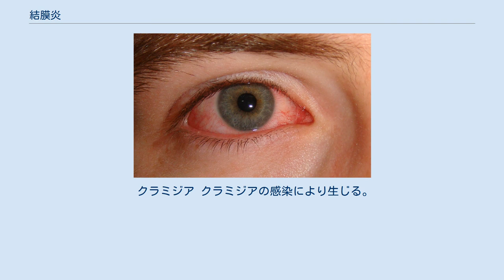結膜炎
結膜炎（けつまくえん、Pink eye）とは、結膜にできる炎症のことをいう。
なお、慢性化した結膜炎を「慢性結膜炎」ということもある。
 感染症・アレルギー等を原因として結膜に炎症を生じる。
 大きく分けると感染性（細菌性結膜炎・ウイルス性結膜炎など）と、非感染性（アレルギー性結膜炎）に大別される。
 細菌性結膜炎 様々な細菌によって結膜炎を生じる。
眼脂の性状は黄色膿性。
濾胞やリンパ節腫脹は認められない。
原因となっている細菌に有効な抗生物質や抗菌剤の点眼液で、ウイルス性結膜炎に比べ、短期間に治癒しやすい。
しかし、薬剤耐性を有する細菌によるものも報告されている。
 ウイルス性結膜炎 様々なウイルスで結膜炎が発症する。
眼脂の性状は線維素性。
濾胞やリンパ節腫脹が認められる。
感染性が強いものとして以下の3つが有名である。
 ウイルスに有効な点眼液が無い為、細菌性結膜炎より治癒に日数を要する場合が多い。
免疫力の低下から、細菌による混合感染をおこす場合があるので、細菌性結膜炎と同様、抗生物質や抗菌剤の点眼液が用いられる。
ウイルス性結膜炎の場合、リンパ節（耳の手前など）の腫脹が観察される事が多い。
 処方される主な点眼薬はβラクタム系、フルオロキノロン系、アミノグリコシド系、マクロライド系、クロラムフェニコール。
 クラミジア クラミジアの感染により生じる。
 点眼薬 処方される主な点眼薬